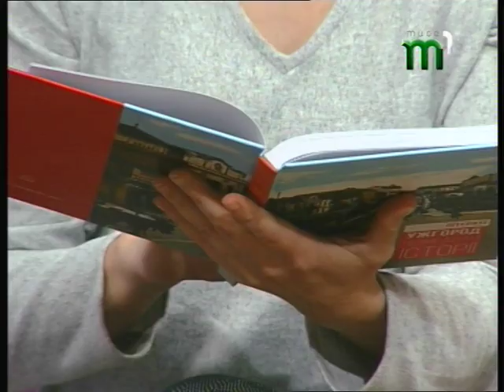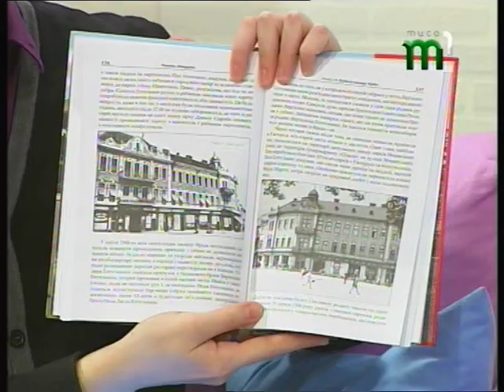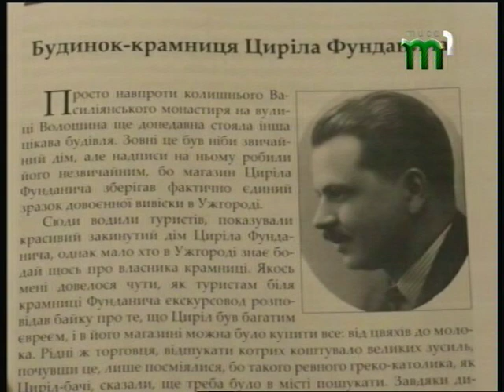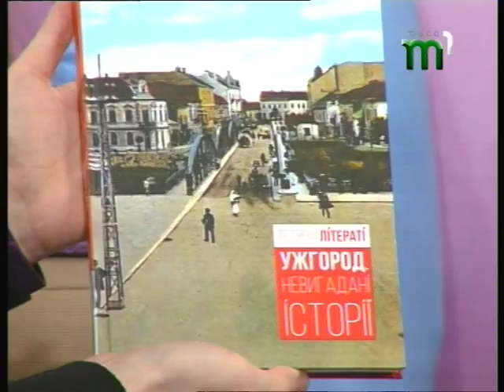Тетяна Літераті про видання "Ужгород. Невигадані історії". "Ранок на Тисі" (18.12.17)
Відома закарпатська журналістка Тетяна Літераті розповідала як працювала над виданням «Ужгород. Невигадані історії». Майже 150 публікацій із серії «Втрачений Ужгород», що виходили протягом трьох років, лягли в основу книгу. Про те як збірка може змінити уявлення про місто над Ужем дивіться у рубриці «Наші гості».